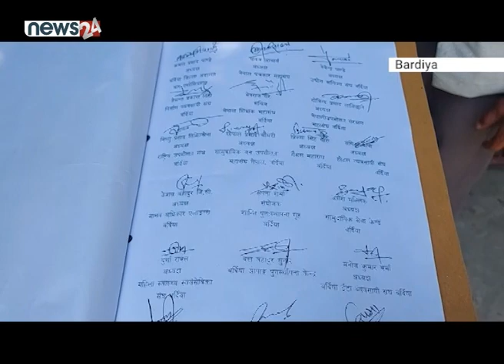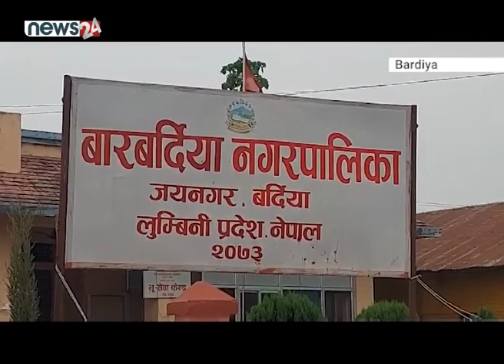जब्दी पुलमा सांसद गौतमको अनसन, राज्य बेखवर - NEWS24 TV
बर्दियाको जब्दीपुल मुनी ७ दिन देखि आमरण अनसनमा बसेका सांसद सञ्जयकुमार गौतमको मागलाई सरकारले अहिलेसम्म सुनुवाई गरेको छैन  । पुल पुनः निर्माणको माग राख्दै अनसन बसेका गौतमको स्वास्थ्य दिनप्रतिदिन विग्रदै गइरहेको छ । तर, नागरिक समाजको अगुवाईमा एक दर्जन संघ सस्थाहरुले सांसदको जीवन रक्षा तथा समर्थन र्याली निकाल्दै प्रधानमन्त्रीलाई जिल्ला प्रशासन कार्यालय बर्दिया मार्फत ज्ञापन पत्र बुझाएका छन् ।